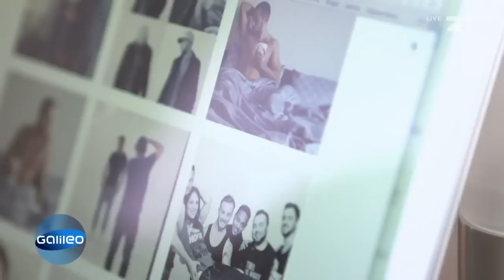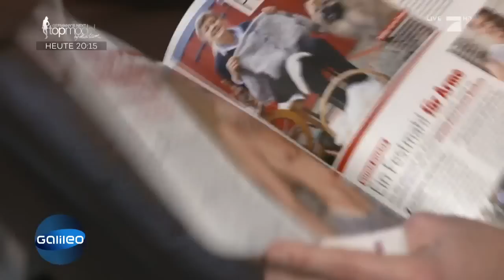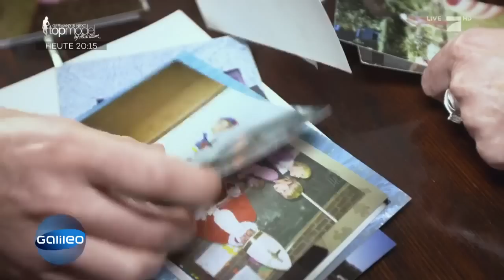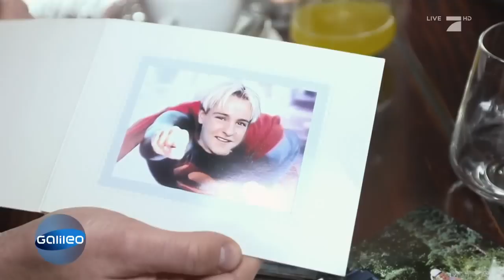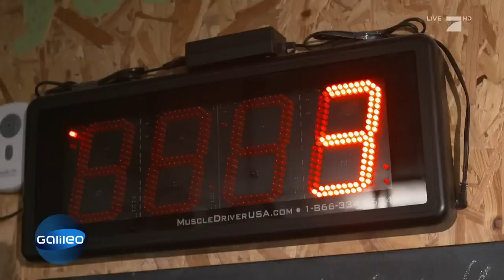Das 1. Transgender-Model Deutschlands | Galileo | ProSieben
Benjamin möchte als erstes Transgendermodel in Deutschland durchstarten. Dafür nimmt der 28-Jährige einiges auf sich.